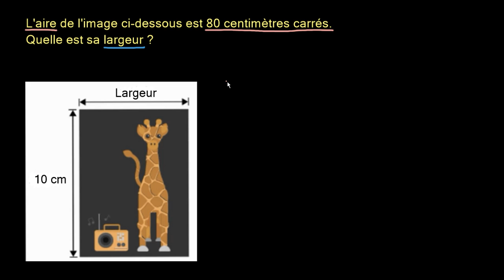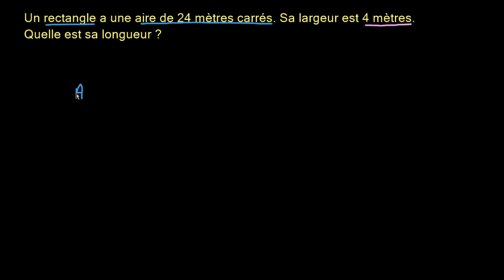Trouver la largeur d'un rectangle connaissant son aire et sa longueur